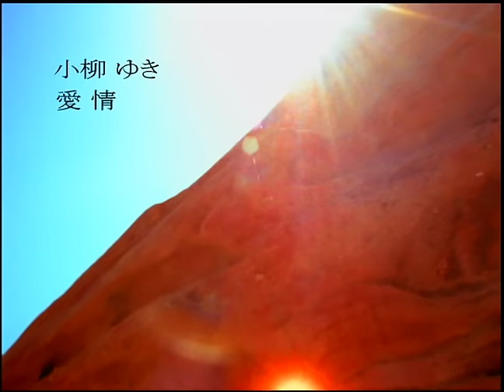【公式】小柳ゆき「愛情」(MV) YUKI KOYANAGI/Aijyo 【4thシングル(両A面)】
4thシングル 「愛情」(2000年4月12日) (両A面)